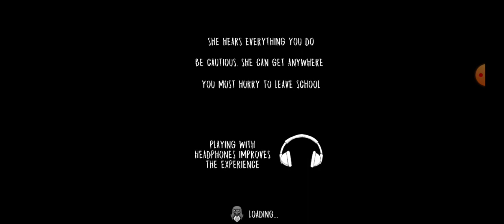by by buddhi evil nun door escape in 3 minute hindi—gameplay